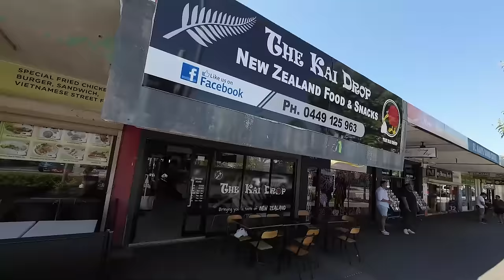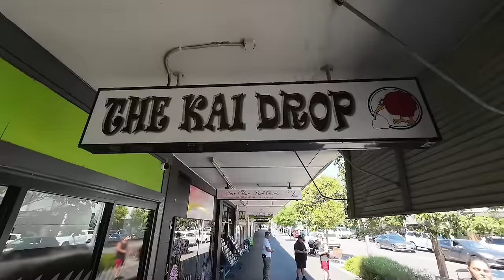Maori Food in Sydney